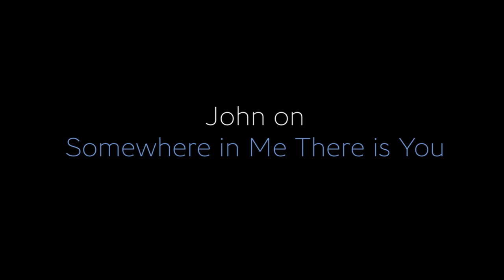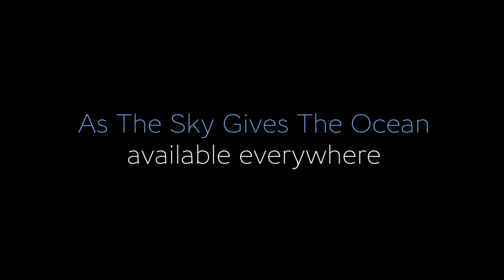John McDermott - The Making of ‘As the Sky Gives the Ocean’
An in-depth interview with John McDermott and producer Mark Lalama on the inspiration and creative effort that went into capturing John's latest album: ‘As the Sky Gives the Ocean’

John McDermott is a platinum selling Scottish-Canadian tenor who has been featured on CBC and PBS television networks. John has toured extensively throughout the world, releasing more than 40 albums over a successful 23+ year career.